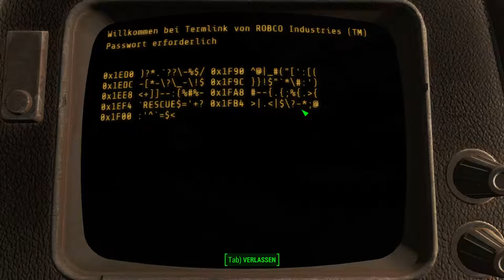Fallout 4: [USK +18] # 042 - Puffn für die Atombömbchen - Let´s Play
Wir kämpfen uns durch den Fort Hagen-Dungeon und finden dabei eine super, tolle Waffe, nämlich den Fatman. Damit können wir Mini-Atombomben abfeuern. Da fällt uns doch glatt ein passender Gegner dafür ein. XD